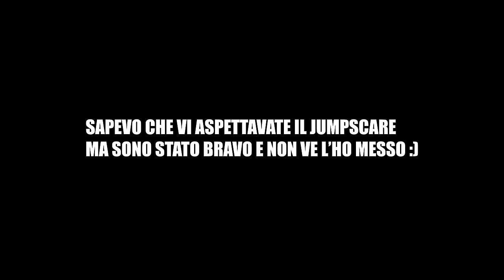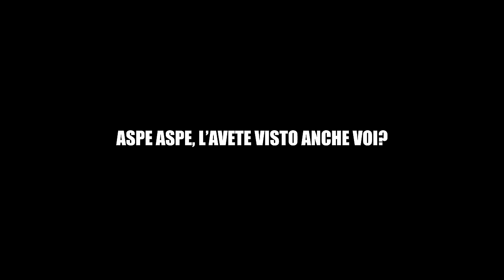ABBIAMO FATTO UN THREES0M3 IN PISTA | IGAC 9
Benvenuti a in giro alla c4zz0 EP.9
VIDEO A BASE DI IGNORANZA NEL VERO STILE DI
QUESTA VOLTA IN PISTA.

Fatemi sapere nei commenti se vi piace questo format e se volete che lo continui.

Seguitemi anche su Instagram per non perdervi news.